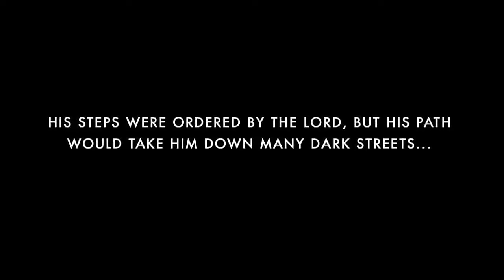Cross and the Switchblade Promo 2